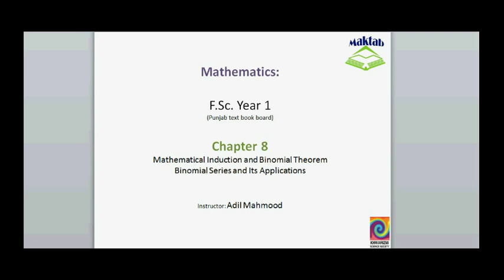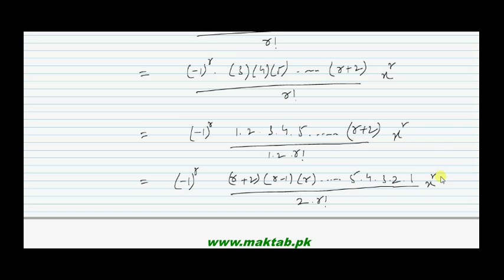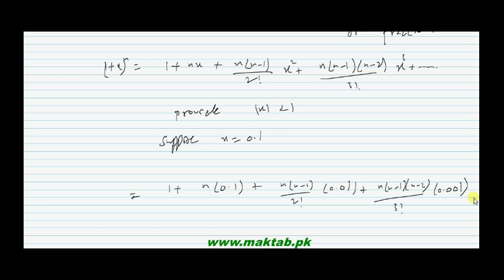FSc Math Book1, Ch 8, LEC 21: Binomial Series